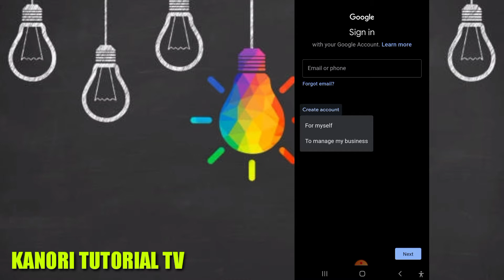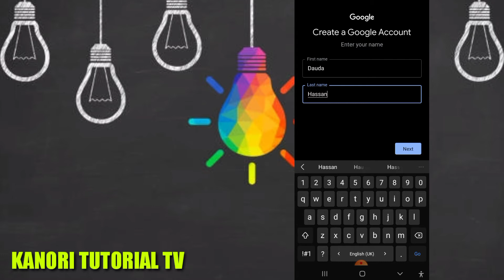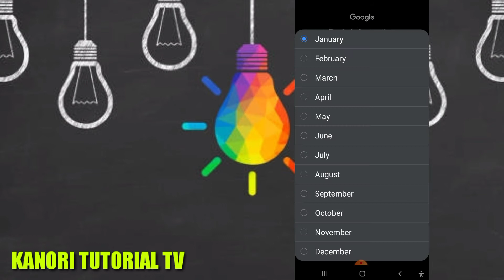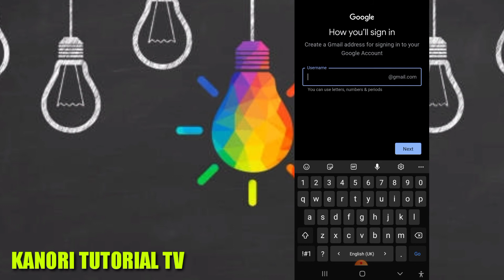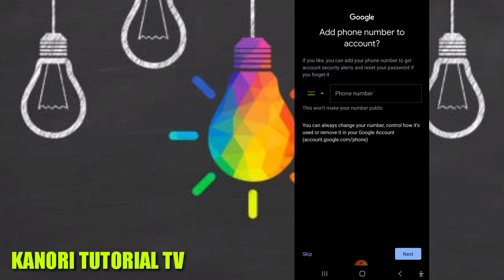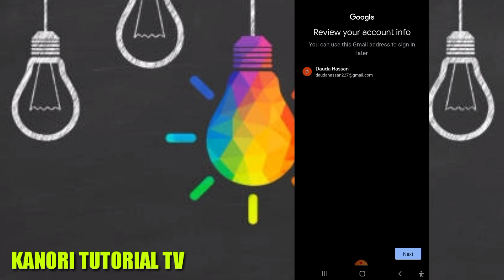Gimail kada kanori tutorial